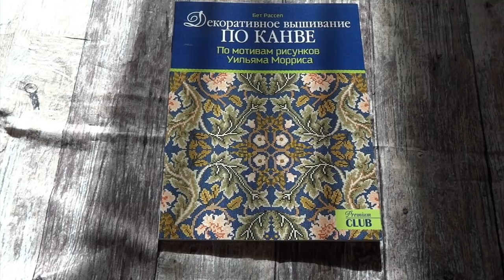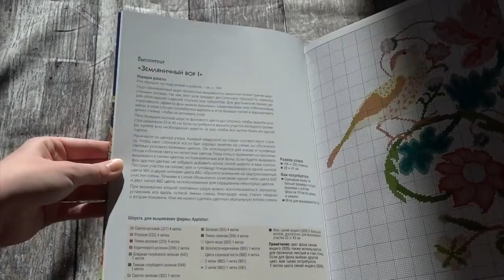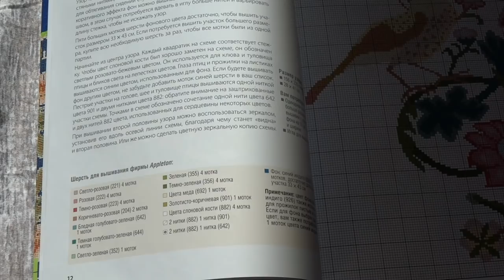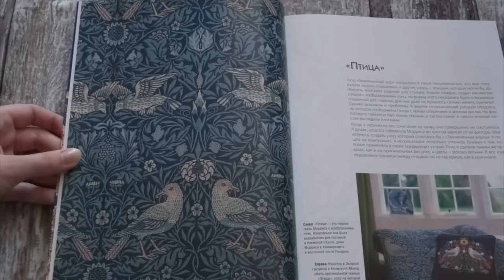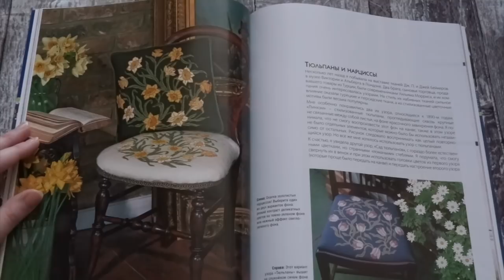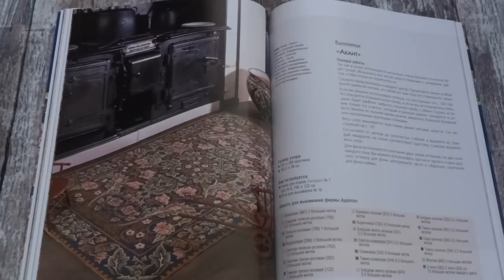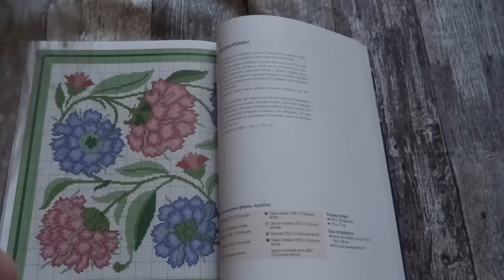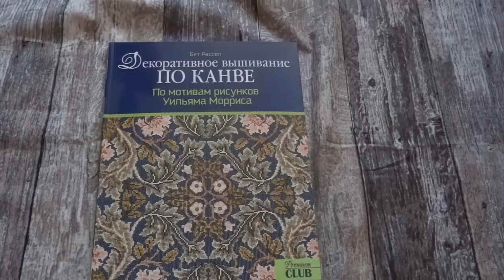Книга Декоративное вышивание по канве/мотивы Уильяма Морриса/обзор/листаем вместе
Всем привет и добро пожаловать на мой канал! Меня зовут Оля. Представляю Вам обзор первой кни ги из моей рукодельной библиотеки - "Декоративное вышивание по канве по мотивам рисунков Уильяма Морриса", автор Бет Рассел. Не забывайте о возможности выбрать следующую книгу для обзора из видео о Моей рукодельной библиотеки (ссылка ниже).

Сайты, о которых я говорю: магазин в Москве hills-house.ru